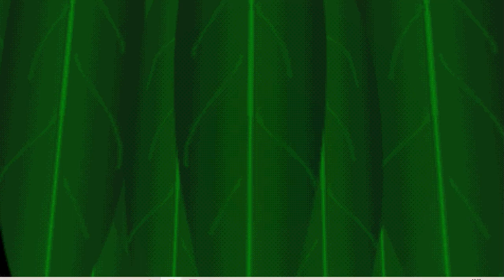Plantgirl Devlog - new title screen for this indie stealth game!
I've started to make a small 3D stealth game called Plantgirl.

Here's the title screen.

The game will have no weapons, just ways of distracting the guards.

Coming soon...